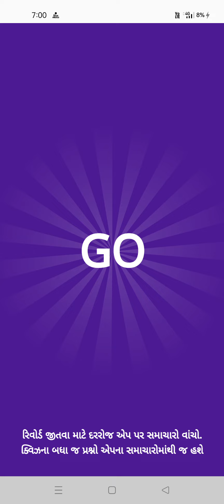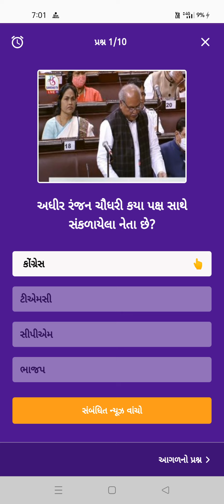Divya Bhaskar Quiz Answers day||Date:30/11/21 Divya Bhaskar Quiz|| askar Quiz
Divya Bhaskar Quiz Answers day||Date:30/11/21 Divya Bhaskar Quiz||
Divya Bhaskar Quiz||
દિવ્યભાસ્કર ક્વીજ
આજ ની દિવ્ય ભાસ્કરમાં પ્રસ્નો
Daily Divya Bhaskar Quiz day